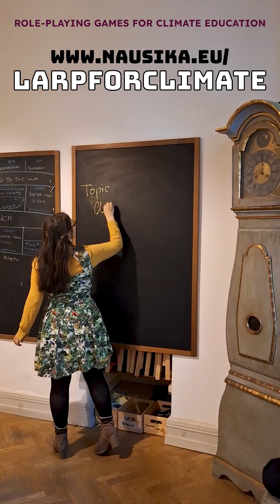Larp For Climate - role-playing games for climate education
🌍 Are you engaged in climate education?

🎦 Watch a 4-minutes introduction to our project for teachers, climate activists and youthworkers:

LARP FOR CLIMATE
🎭 Ready to play, engaging scenarios of role-playing games for climate education
🎨 Free to use, available in 🇬🇧 English, 🇵🇱 Polish, 🇳🇴 Norwegian, 🇬🇷 Greek and 🇪🇪 Estonian

DOWNLOAD, SHARE, MULTIPLY

🇪🇺 Co-funded by the European Union, Erasmus+ program, "Larp For Climate" project.